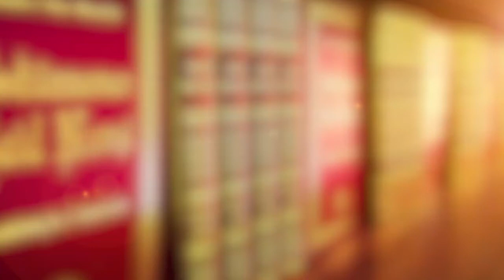Psikoloji - 266 / Vakti verene vaktin yokmu ki namaz kılmıyorsun?